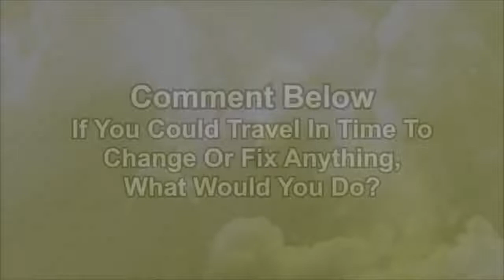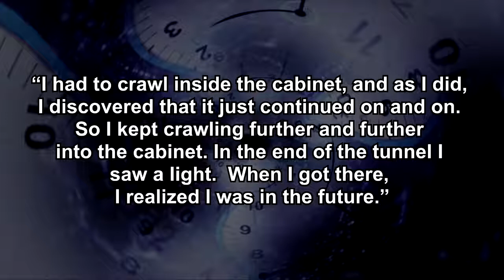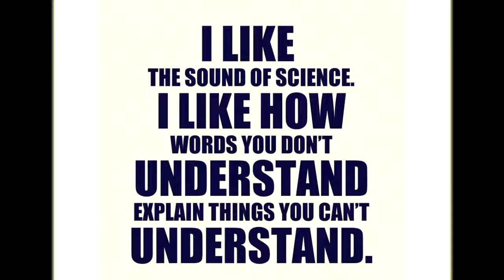Theories Proves TIME TRAVEL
This video is about the theories that proves that time travel is possible.